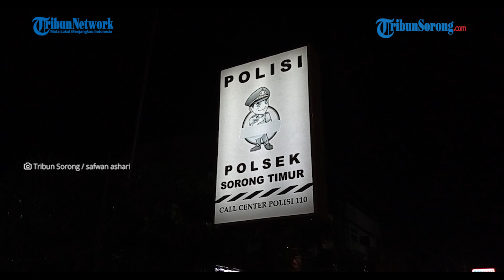Dikeroyok Warga Usai Bacok Orang di Sorong, Pelaku Diduga Gegar Otak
TRIBUNSORONG.COM, SORONG - Jajaran Polresta Sorong Kota menyebut pelaku pembacokan sadis di Kilometer 10 Kota Sorong, Provinsi Papua Barat Daya, Kamis (16/11/2023), diduga alami gegar otak.

Kondisi tersebut diungkapkan Kabag Ops Polresta Sorong Kota Kompol Indra Gunawan saat dihubungi via telpon.

"Pelaku tersebut setelah bacok korban Alvian Mambrasar alias AM, langsung dikeroyok oleh massa," ujar Indra kepada TribunSorong.com, Kamis malam.

Ia menduga, saat dikeroyok massa kepala pelaku pembacokan sadis pun terbentur dengan benda keras hingga berdarah.

Pelaku saat diperiksa oleh dokter di RS Pertamina Sorong, Papua Barat Daya, mengalami tiga titik cedera di bagian kepala

"Jadi ada cedera di kepala dan kami duga dia alami gegar otak hingga saat ini kesadaran pelaku berkurang," katanya.

Indra mengaku, hingga kini polisi belum bisa memeriksa pelaku yang tengah dirawat di sebuah RS di Sorong.

Tak hanya itu, jajaran Polresta Sorong Kota belum bisa menanyakan ihwal identitas pelaku, lantaran kepala pelaku terbentur benda keras. ashari)

Artikel ini telah tayang di Tribunsorong.com dengan judul Dikeroyok Warga Usai Bacok Orang di Sorong, Pelaku Diduga Gegar Otak,
Penulis: Safwan | Editor: Intan